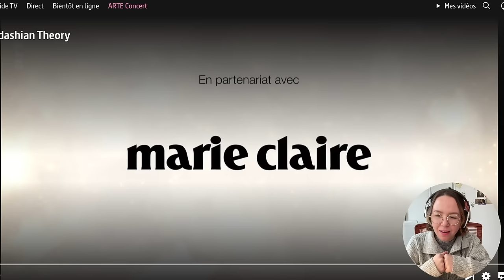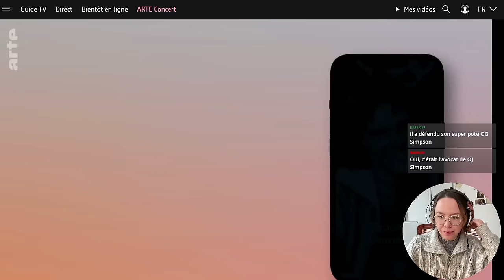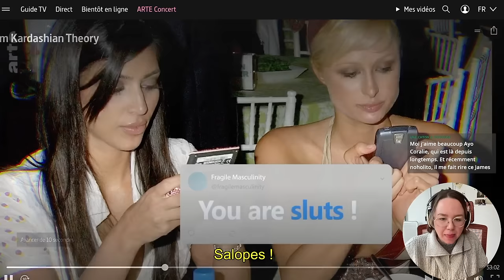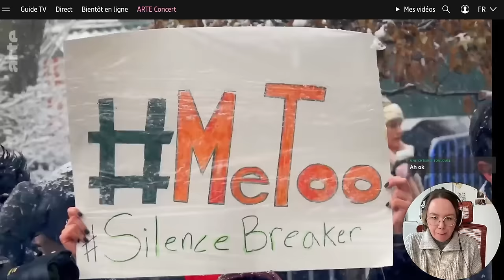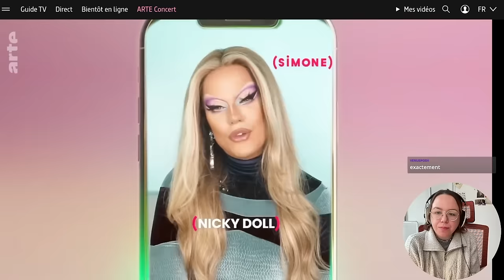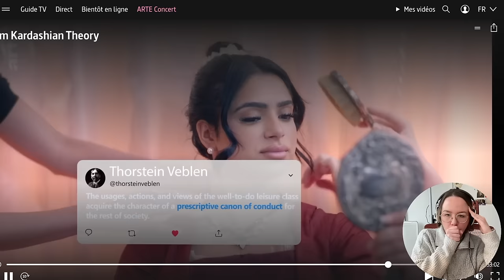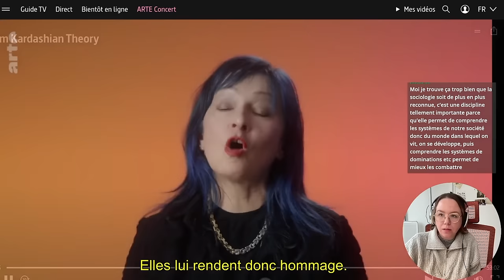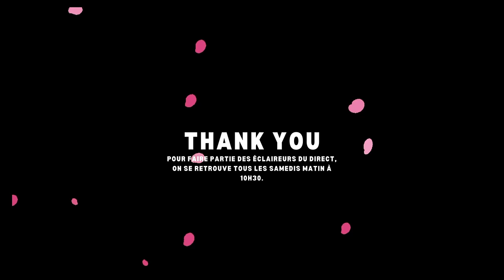Kim Kardashian, GENIE ou MANIPULATRICE ? (le docu)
📮 Holà, aujourd'hui je vous retrouve avec un REACT de la vidéo du Documentaire Kim K Theory, de  Nesrine Slaoui dispo sur ARTE. On va parler d'influence, de capitalisme et ainsi de suite.